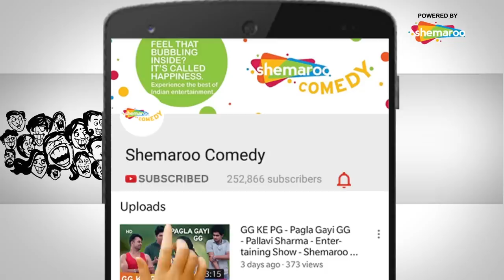Gaurav Gera दिखाएंगे अपना हुनर Bharti Ke Show पे - भारती का शो - आना ही पड़ेगा - EP5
Gaurav Gera is famous for the various characters he plays. Our guest for today is Gaurav Gera and he manages to make us roll with laughter as he interacts with Bharti and plays our favourite character Chutki.